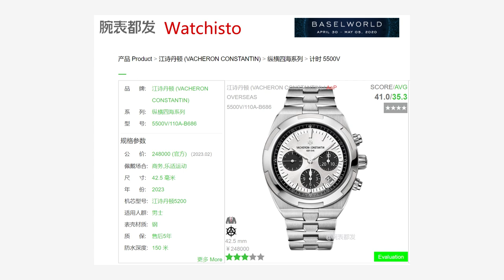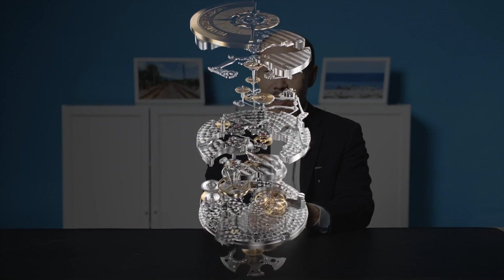【钟表与奇迹】展前预览 江诗丹顿的SUV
如果说豪华运动表就相当于汽车里的SUV，那么江诗丹顿相当于表中的那两个很晚才出SUV的英国品牌。

在日内瓦举办的钟表与奇迹展览上，江诗丹顿展出纵横四海系列计时腕表。这款表值得买吗？上手效果如何？腕表流行力抢先在这里揭晓。